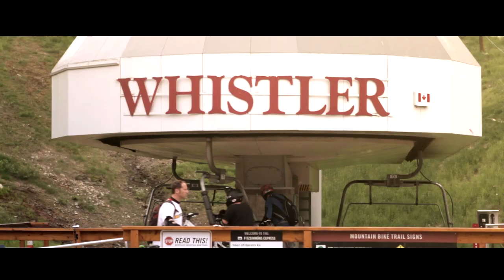Introducing...the new ZEAL Optics!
Well, the wait is over! We have been crafting and creating for the past year as we relaunch Zeal Optics into the future! Tapping into the heritage of adventure, outdoors and passion, the new Zeal Optics is proud to introduce not only a new brand but and entirely new product line!

Available online and in retail soon!